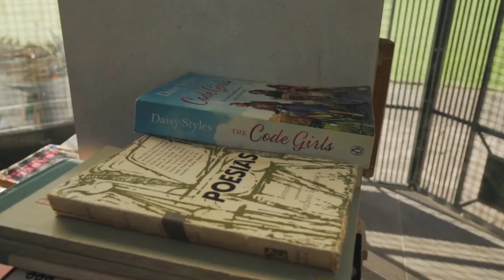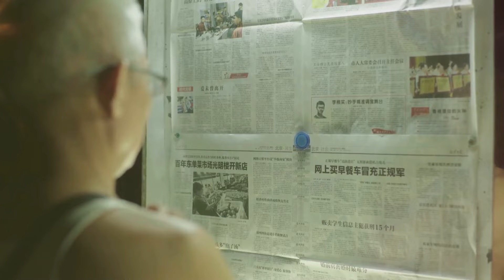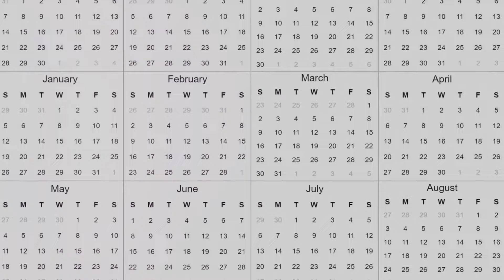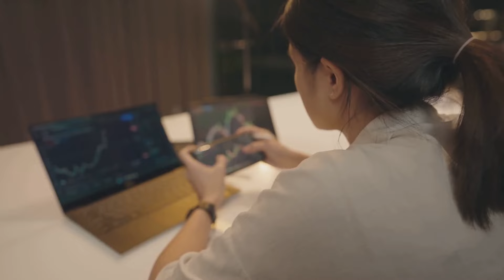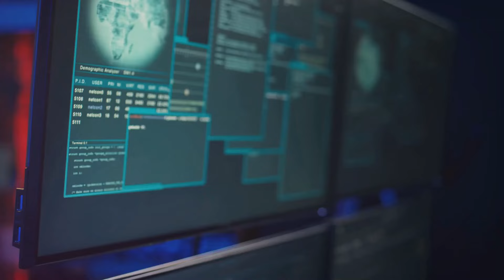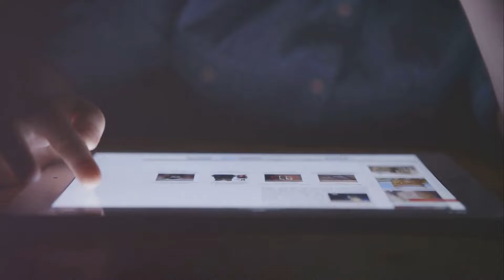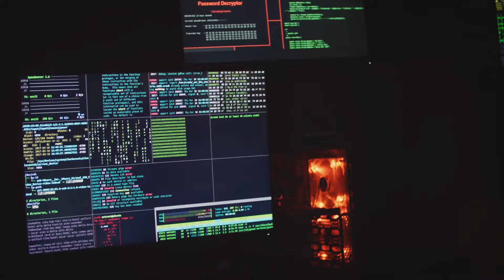North Korea Revealed: 30 Surprising Secrets You Never Knew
Dive into the secretive world of North Korea, a nation shrouded in mystery and propaganda.

Discover astonishing truths about Kim Jong-un, including his Swiss education and the incredible claim that he wrote 1,500 books.

Explore North Korea's isolationist policies, outdated technology, and meticulously controlled society. Uncover the contrasts of Pyongyang, the grandeur of the Rungrado First of May Stadium, and the spectacle of the Arirang Festival.

Witness the stark realities of the Juche calendar and the heavily censored intranet, Kwangmyong.

This video reveals the complexities of a country where propaganda dictates life and the outside world is kept at bay.

TIME STAMPS:
00:00:00 Welcome to North Korea
00:00:33 The Swiss Student
00:01:04 1,500 Books of What?
00:02:18 The Hermit Kingdom
00:03:03 A Carefully Curated Reality
00:04:08 A Sporting Chance?
00:05:05 More Than Meets the Eye
00:05:56 The Arirang Spectacle
00:06:53 A Guinness World Record...Of Course
00:07:47 A Standing Army...and Then Some
00:08:45 More Than Just Numbers
00:09:33 1912, A Very Good Year?
00:10:02 What Year Is It Again?
00:11:18 Surfing the Web, North Korean Style
00:12:04 Digital Walls and Information Gatekeepers
00:13:09 A Capital City Like No Other
00:14:10 The Price of Admission to Paradise
00:14:42 Welcome to Kijŏng-dong!
00:15:48 Life Inside the Facade
00:16:10 The Great Firewall of Korea
00:16:42 Enemy of the State
00:17:59 The End?